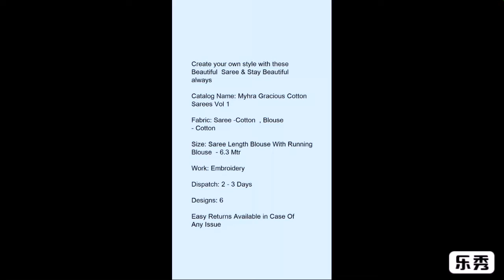Myhra Gracious Cotton Sarees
Create your own style with these Beautiful  Saree & Stay Beautiful always_

Catalog Name: *Myhra Gracious Cotton Sarees Vol 1*

Fabric: Saree -Cotton  , Blouse - Cotton

Size: Saree Length Blouse With Running Blouse  - 6.3 Mtr

Work: Embroidery

Dispatch: 2 - 3 Days

Designs: 6